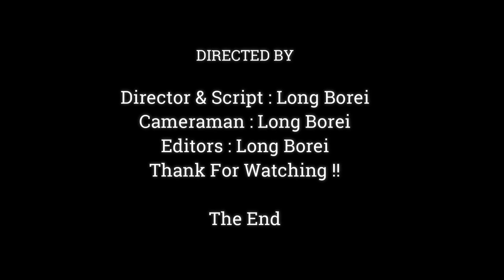Please God Help Baby Anissa Hurtful & Cry, Anna Bite Her Own Baby Strong She Is Bad Mother Mobkey,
Dear all Value Visitor, This Videos We Want To Show You About , Please God Help Baby Anissa Hurtful & Cry, Anna Bite Her Own Baby Strong She Is Bad Mother Mobkey,